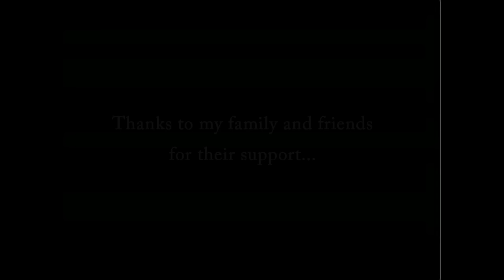Wallet... A short film by Sami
It's all about the people who has more than those who don't even think of, but even then they are greedy to have the little what he has.